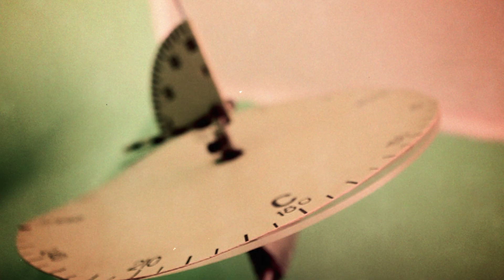Graffiti for kids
Charity action Meshevsk City/
Благотворительная акция г.Мещевск.